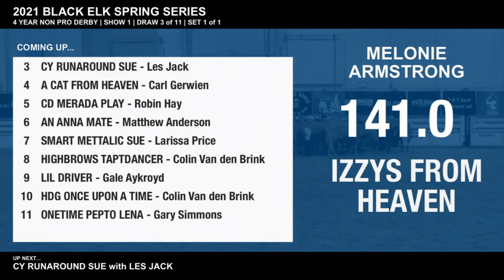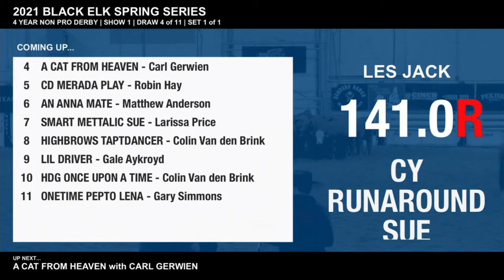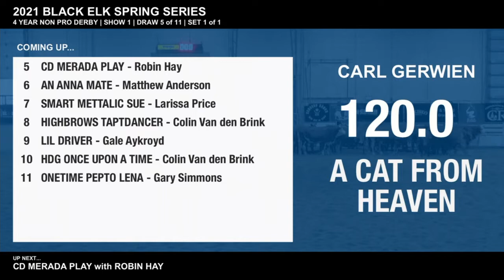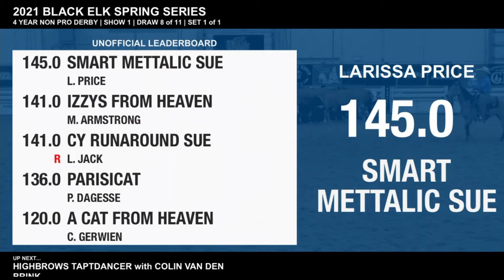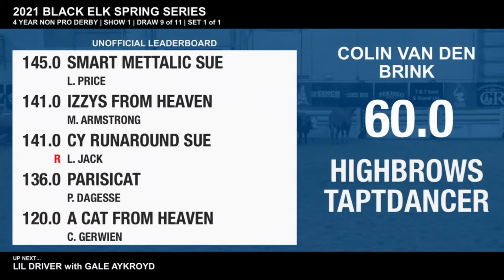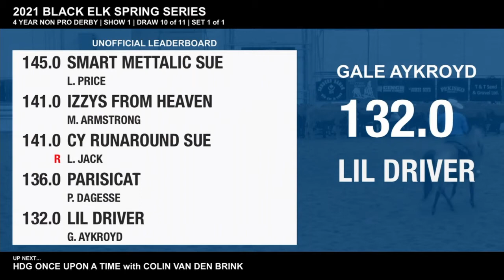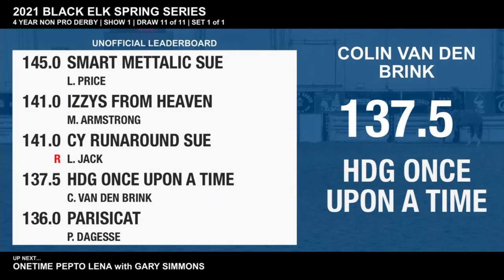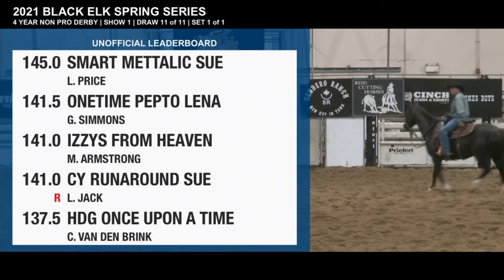4 Year Old Non Pro Derby - Show 1 - 2021 Black Elk Spring Series